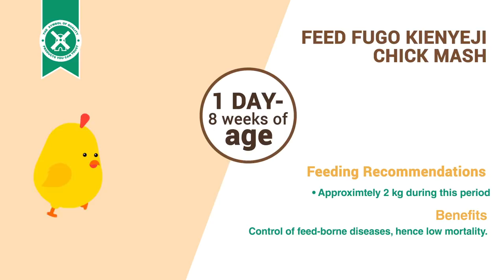How To Feed Your Kienyeji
For best results, this is how you should feed your kienyeji from hatchling to full grown hen.